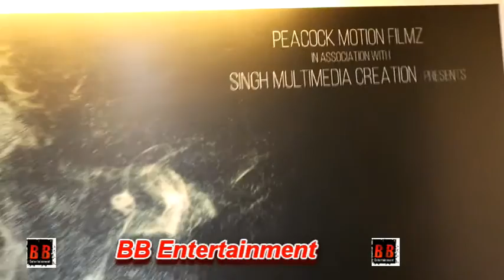Upcoming Horror Film ''The Past'' Interview Of Samiksha Bhatt & Dipti, Gagan Puri